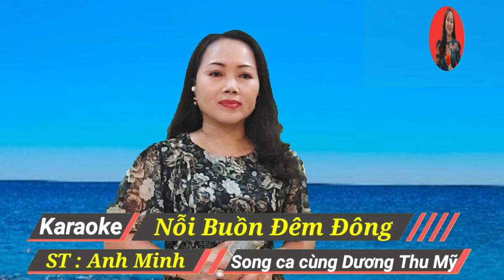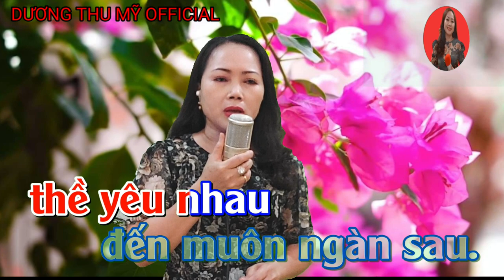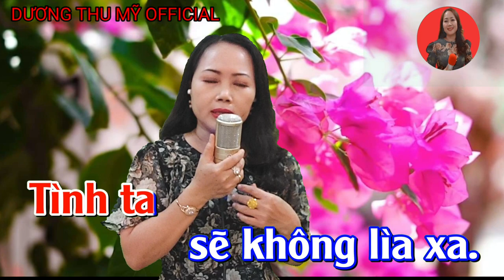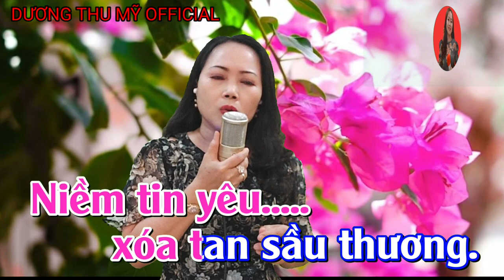Nỗi Buồn Đêm Đông | Karaoke Song Ca Thiếu Giọng Nam.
Nỗi Buồn Đêm Đông | karaoke Song Ca Thiếu Giọng Nam | Dương Thu Mỹ Official
Tác giả :  Anh Minh
Trình bày : Song ca cùng Dương Thu Mỹ
Kênh : Nhật Nguyễn
Kênh của mình là kênh chuyên về Karaoke thiếu giọng nam , nữ xin mời các bạn cùng song Chào anh với mình cho vui nhé ,xin cảm ơn các bạn .